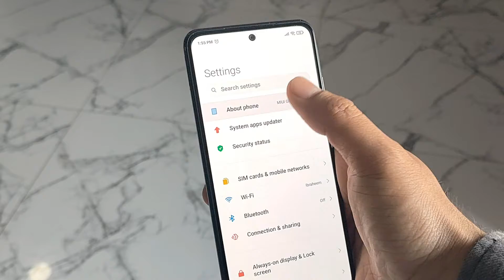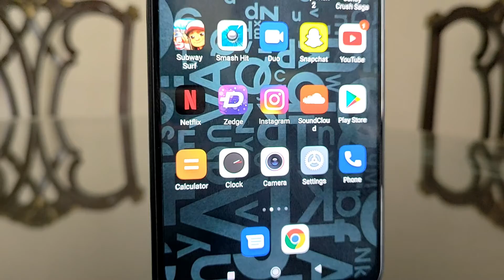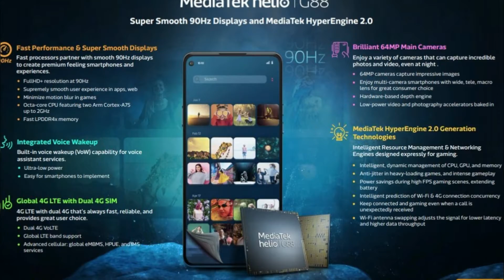Xiaomi Redmi 10 - Helio G88, 50MP Camera - Zabardast (Specifications, Launch Date, Price, Features)